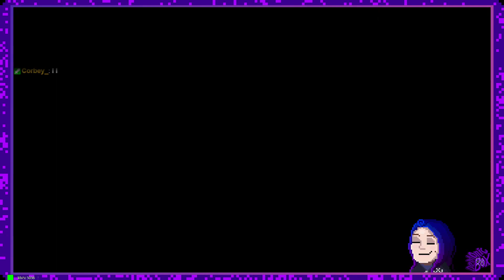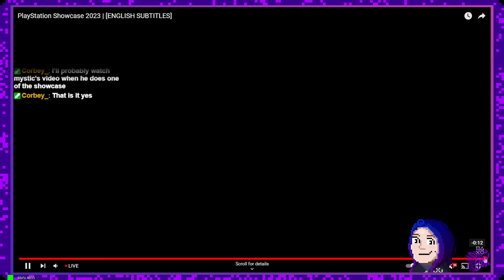Watching the Playstation Showcase 2023